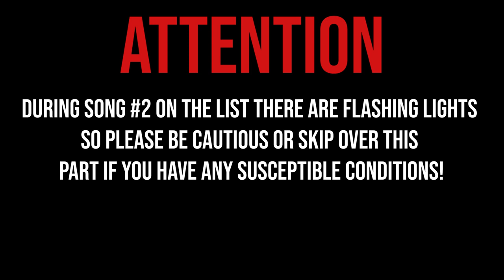MHW ICEBORNE: Top 5 Mod Soundtracks for Hunting Horn Round 2 | JoJo, DOOT & More! | Mod Showcase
Another round of awesome mod soundtracks for you beautiful Dooters.